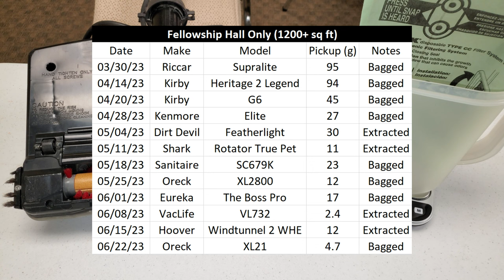Oreck XL21 Cleans Fellowship Hall | LOUSY Performance